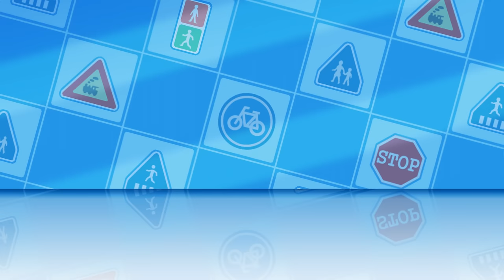Safety in the Car Series│Robocar POLI Best Traffic Safety Seris🚔│Kids Cartoons | Robocar POLI TV